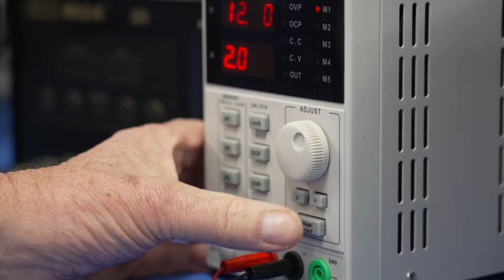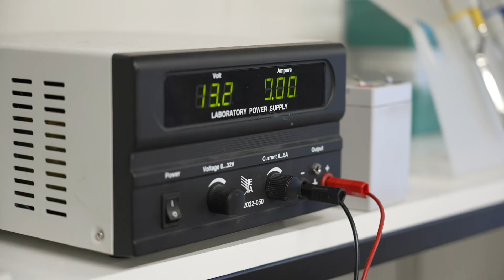Prof Ian Woodhead - Researcher Entrepreneur Finalist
Prof Ian Woodhead - Lincoln Agritech Limited
Advancing electrical and electronic engineering for agri and environmental sectors.

Finalist in the Researcher Entrepreneur category of the 2021 KiwiNet Research Commercialisation Awards. This award recognises an entrepreneurial researcher who has made outstanding contributions to business innovation or has created innovative businesses in New Zealand through technology licensing, start-up creation or by providing expertise to support business innovation.